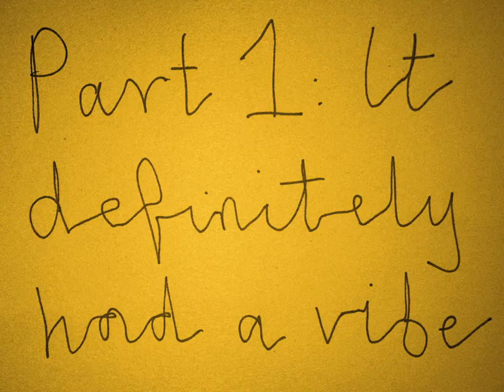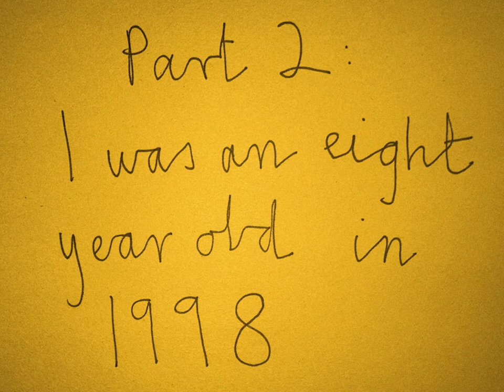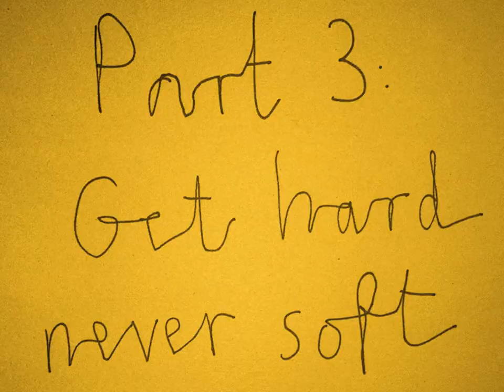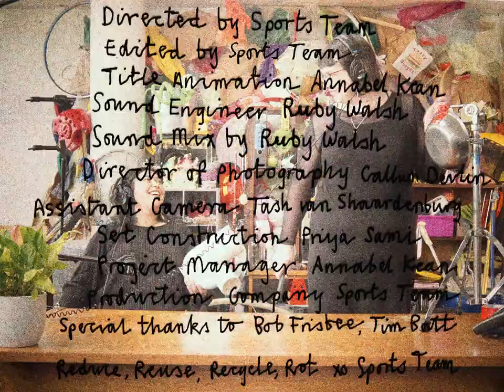Amamelia And Junny Perform 'Love Is Useless' With A Wooden Spoon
Our new episode stars Tāmaki Makaurau electronic artist Amamelia aka Amelia Berry with vocalist Junny aka Jennifer-Rose Tamati (Te Arawa (Ngāti Pikiao, Ngāti Mākino) Ngāti Tuwharetoa, Ngāpuhi), performing their student radio smash hit 'Love is Useless'. Songwriter for Babyteeth and Fimo, one half of happy hardcore duo Van Staden & Böhm, and musical mastermind behind The Forbin Project, Berry is launching her second solo album under the Amamelia moniker Bananamelia! on 3rd November via Sunreturn.

Amamelia and Junny popped into the UTR trash palace and chatted about their creative process, while whipping up a riveting new version of their lovelorn song using such upcycled objects as a bunch of old cans, a U bend plastic pipe, an electric fan, rolled up sheet of paper and lots more.

DOP: Callum Devlin
Editor: Sports Team
Title Animator: Annabel Kean
Sound Engineer: Shannon Fowler
Sound Mix: Ruby Walsh
Assistant Camera: Tash van Schaardenburg
Theme Tune: Callum Devlin
Project Manager: Annabel Kean
Production Team: Sports Team

UTR Production Team: Daryl Fincham & Chris Cudby